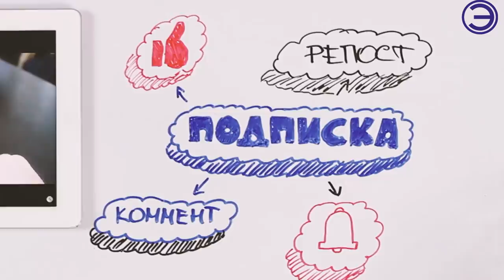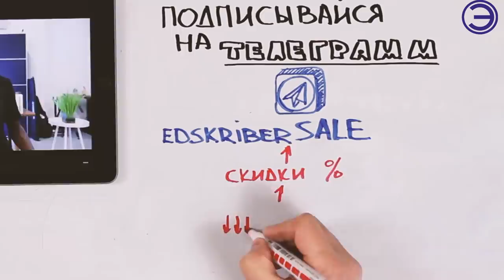REDMI NOTE 8 PRO СЛАБОНЕРВНЫМ ПРОСЬБА НЕ СМОТРЕТЬ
Производители мобильных девайсов прекрасно осознают финансовую обстановку в мире – даже Apple начали выпускать бюджетные версии своих флагманских девайсов, но вряд ли это делает товары бренда доступнее для рядового потребителя. Если же вы являетесь поклонником Android, то китайцы готовы предложить вам товар на любой вкус и кошелёк. Здесь главное понять, собираетесь ли вы задействовать хотя бы половину потенциала купленного устройства.